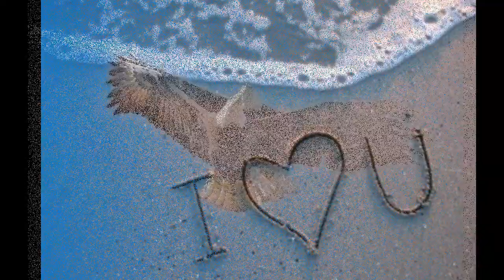Velo Markovski: Ah, kade e moeto libe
Aranzman: Ljupco Sokolovski - Bube